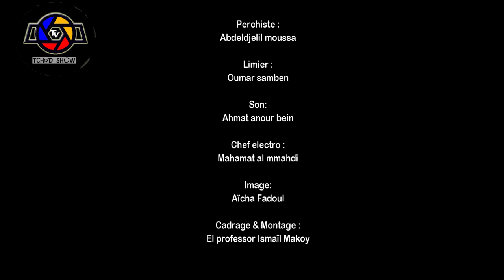Ma famille Épisode 9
films Série tchadien makoy films tchad show tv